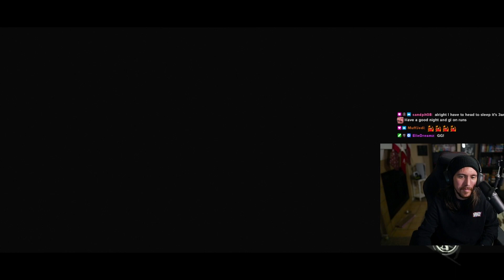World First - Dishonored Brigmore Witches - No Hit, No Damage, Ghost, Knife Only Challenge Run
Watch history in the making as I become the World’s First to complete the Dishonored: Brigmore Witches DLC with some of the most brutal restrictions imaginable: No Hits, No Damage, Ghost (never detected), Knife Only, and No Upgrades. This run requires extreme precision, stealth, and skill to make it through without being spotted or harmed, using just the knife!

Can I pull off the ultimate stealth assassin challenge? Find out as I navigate Daud’s treacherous journey while avoiding every trap and taking out enemies with nothing but the blade!